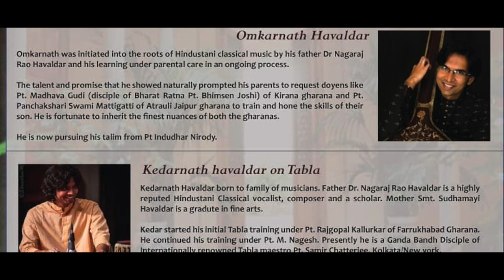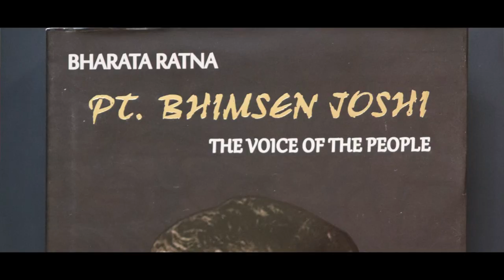Pandit Dr. Nagraj Rao Havaldar - Singer, Author | Part - 3